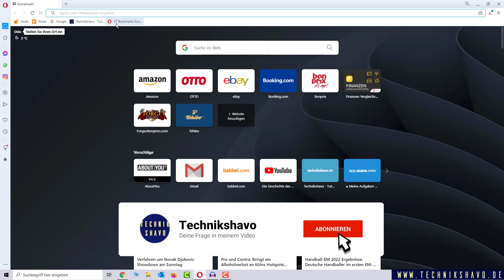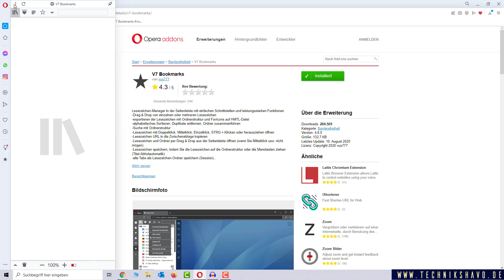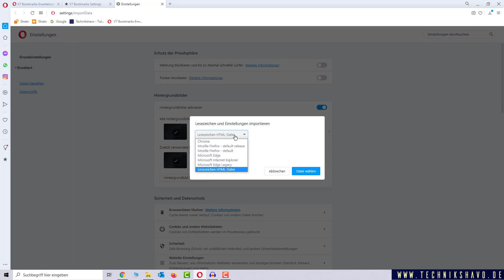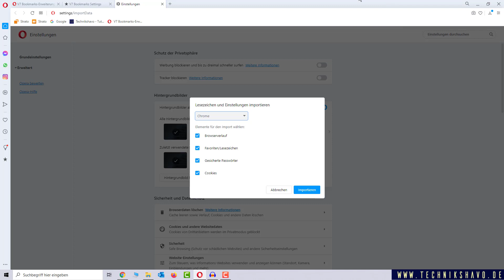Opera Lesezeichen exportieren | Lesezeichen importieren ✅ Tutorial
Mittlerweile ist es nicht mehr so einfach, in Opera Lesezeichen zu exportieren. Dafür wird ein kleines Plugin benötigt. Wir zeigen dir, wo du das findest und wie du es verwenden kannst.

🎁Du fühlst dich durch die viele Arbeit wie im freien Fall?